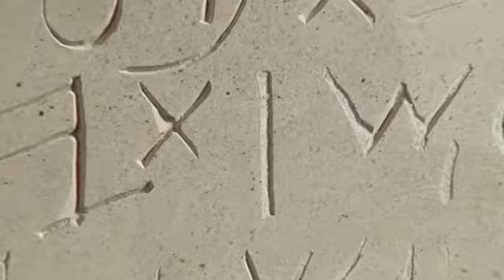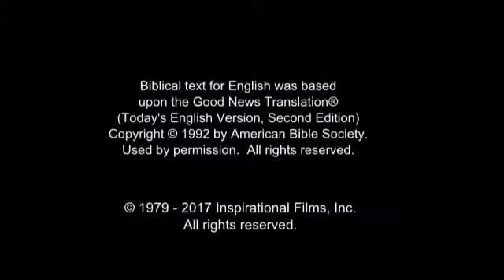Иисус фильм (Russian)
Этот фильм является прекрасным знакомством с Иисусом через Евангелие от Луки. Иисус постоянно удивляет и смешивает людей, от Его чудесного рождения до Его возвышения из могилы. Следуйте Его жизни через отрывки из Книги Луки, всех чудес, учения и страсти.

Бог создает все и любит человечество. Но человечество не подчиняется Богу. Бог и человечество разделены, но Бог так много любит человечество, Он устраивает искупление для человечества. Он посылает своего Сына Иисуса, чтобы быть совершенной жертвой, чтобы искупить нас.

Перед приходом Иисуса Бог готовит человечество. Пророки говорят о рождении, жизни и смерти Иисуса.

Иисус привлекает внимание. Он преподает в притчах, которые никто не понимает, дает зрение слепым и помогает тем, кого никто не видит, стоит того.

Он пугает еврейских лидеров, они считают его угрозой. Итак, через Иуду предателя и их римских угнетателей они устроят распятие Иисуса. Они считают, что вопрос решен. Но женщины, которые служат Иисусу, открывают пустую могилу. Ученики паникуют. Когда Иисус появляется, они сомневаются, что Он реален. Но это то, что Он провозгласил все время: Он их совершенная жертва, их Спаситель, победитель над смертью. Он восходит к небу, рассказывая Своим последователям, чтобы рассказать другим о Нем и Его учениях.